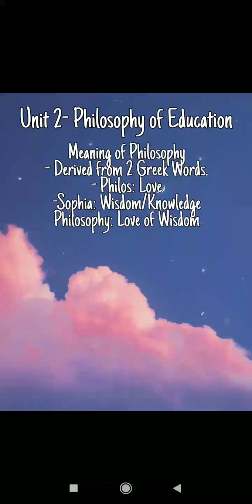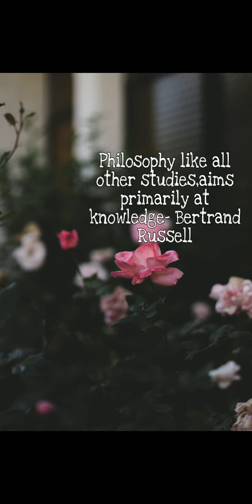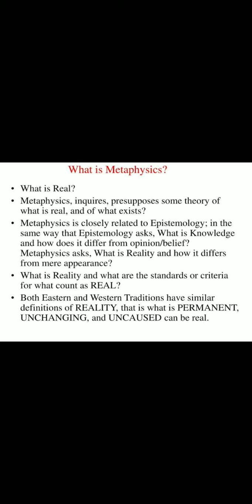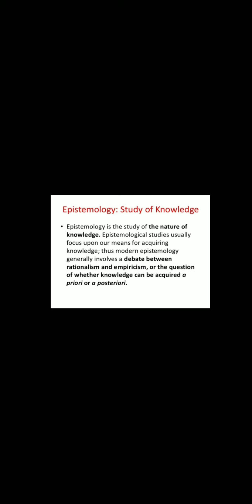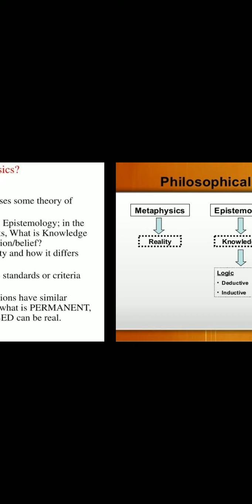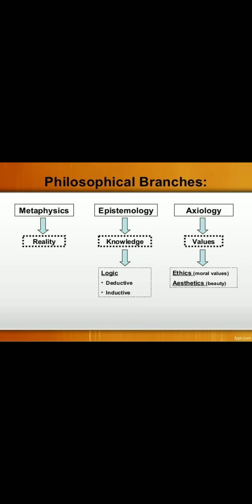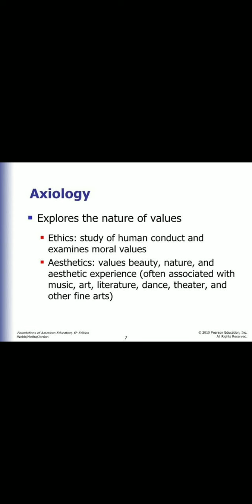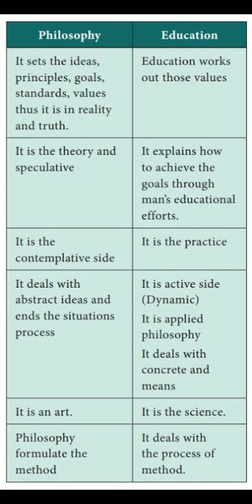2nd Sem B Ed- Philosophy- Unit 2- Philosophy of Education